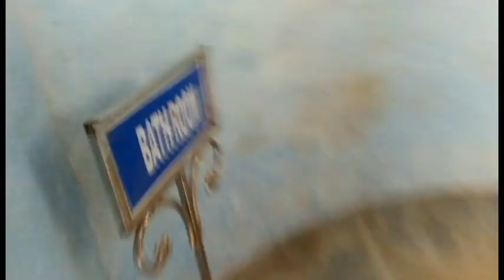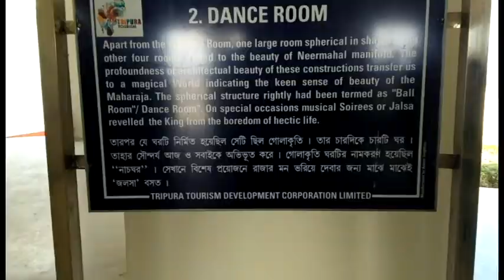Nirmahal || Tripura || EPISODE -4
This is my 4th vlog. Me and my frnds went to Nirmahal which is located in midst of a river. Its really beautiful and a well built PALACE.